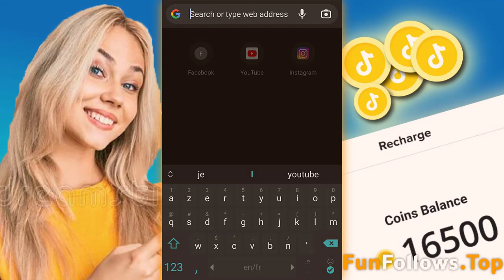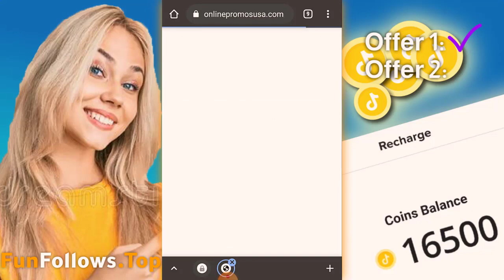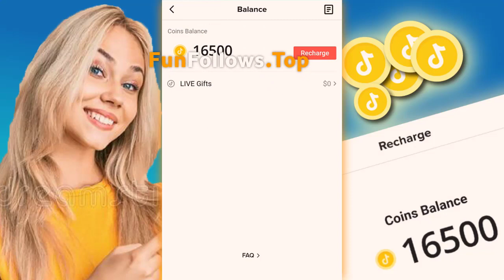new tiktok coins hack ☑️ tiktok free coins get unlimited amount instantly! 2022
tiktok free coins hack
tiktok free coins app
tiktok free coins apk
tiktok free coins generator
tiktok free coins 2022
tiktok free coins mod
free tiktok coins no verification
tiktok coins free android
how to get free tiktok coins android
tiktok coins balance free
free tiktok coins deutsch
free coins for tiktok
get free tiktok coins
get free tiktok coins no human verification
tiktok unlimited coins hack
tiktok how to get free coins
free coins in tiktok
coins tiktok free ios
get free coins in tiktok
tiktok par free coins kaise le
tiktok live free coins
tiktok unlimited coins mod apk
free coins on tiktok
free coins on tiktok no human verification
get free coins on tiktok
how to get free tiktok coins on android
how to hack tiktok free coins
how to get free tiktok coins without human verification
free tiktok coins no verification 2022
how to get free tiktok coins 2022